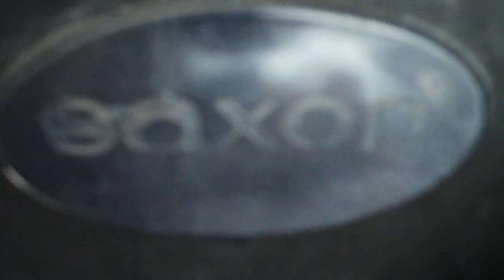Saxon take 2